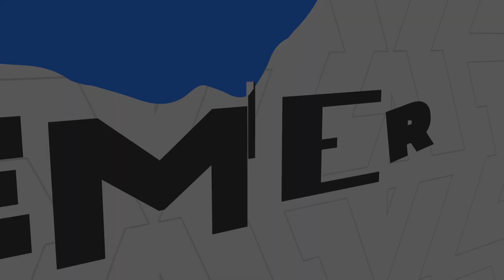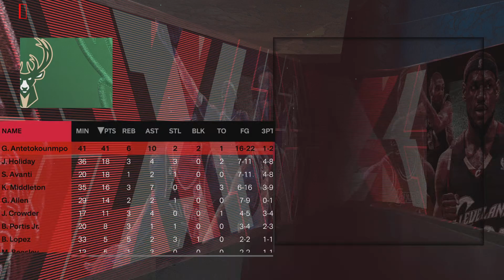NBA 2K24 | Philadelphia 76ers Vs Milwaukee Bucks | Second Half